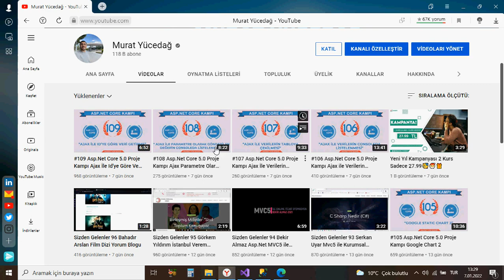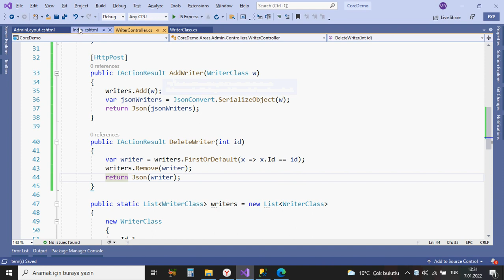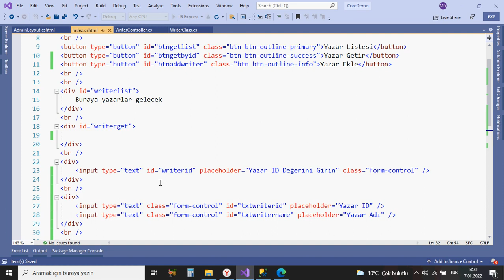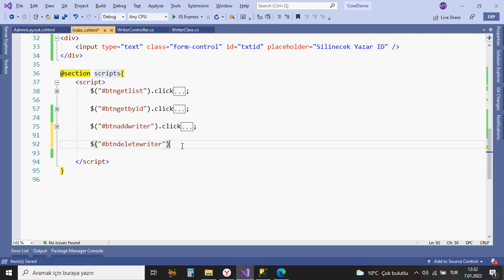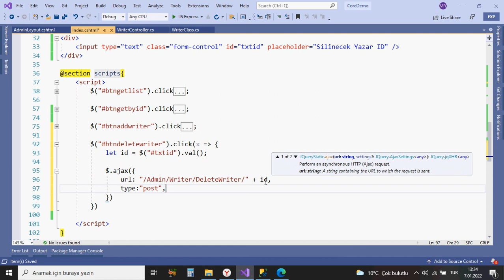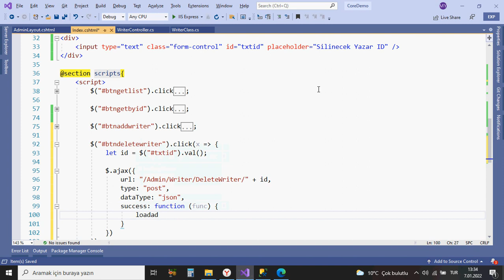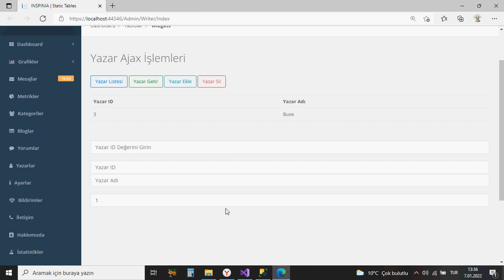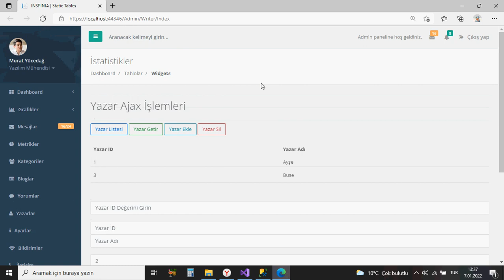#112 Asp.Net Core 5.0 Proje Kampı Ajax İle Silme